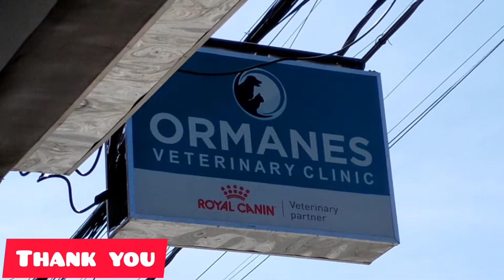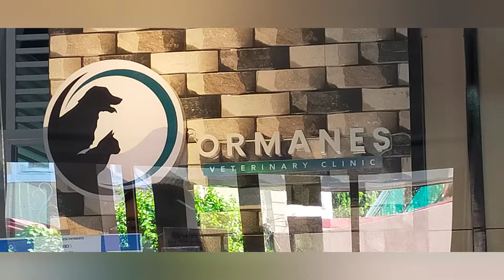MAIMIKEORDOÑEZ VLOG 052 || BUNTOT || TAIL DOCKING || DOBERMAN PINSCHER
doberman pinscher puppies tail docking procedure..
seven and shine puppies
8ouppies

ANO ANG PINAPAKAIN MO SA IBON MO? || BAKA NILALASON MO NA ANG ALAGA MO || TOXIC FOOD FOR BIRDS

BINATA NA SI KIWI || BATI NA KAMI NI BLUE || KIWI AND BLUE THE INDIAN RINGNECK PARROT

BIRD KEEPER KA BA? LEGAL BA ANG PAG AALAGA MO NG IBON MO? LEGALITIES AND PERMITS FOR BIRD KEEPING